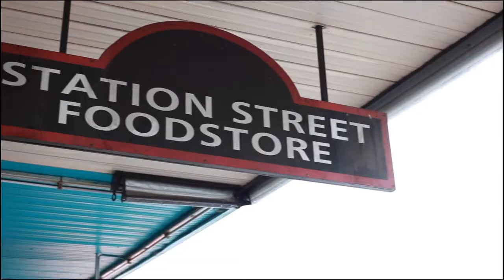199 Rathmines Street Fairfield hockingstuart Northcote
199 Rathmines Street Fairfield hockingstuart Northcote